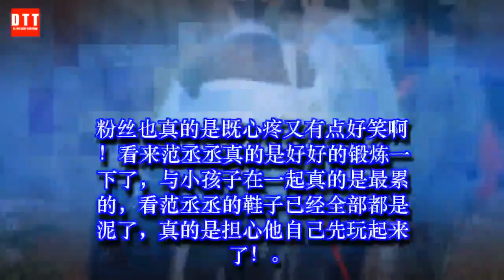范丞丞升级当“奶爸”，录制现场超大背包，粉丝：秒变女儿粉！ ✔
✔ MC Network [ 36 寵物 ] 范丞丞升级当“奶爸”，录制现场超大背包，粉丝：秒变女儿粉！
18岁的范丞丞现在也升级做奶爸了？这究竟是怎么回事呢？真的是让一众粉丝们吓一跳啊，原来只是这次范丞丞要与毕雯珺成为《爸爸去哪儿》第六季的实习奶爸了，像是之前的实习爸爸一样，带着一个素人的孩子参加节目，跟着其他的奶爸一起前往各地体验生活。但是小编还是有点顾虑啊，因为范丞丞自己还是个小孩子怎么做这个实习的奶爸呢？
像是看他最近更新的动态来看，范丞丞已经是在录制现场了，没想到各大粉丝们还能等到有人叫范丞丞“爸爸”啊！，18岁的范丞丞在粉丝的路透中就能看出一个非常好笑的事情，就是个个明星爸爸们都是轻装上阵就只有范丞丞背了一个非常大的包，十分的抢镜啊。难道这个里边装的都是孩子的东西？